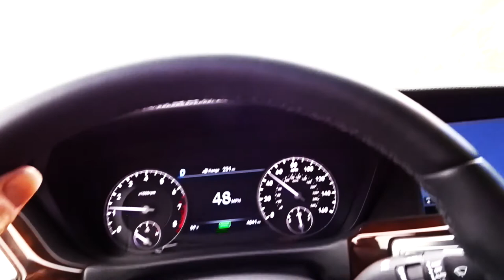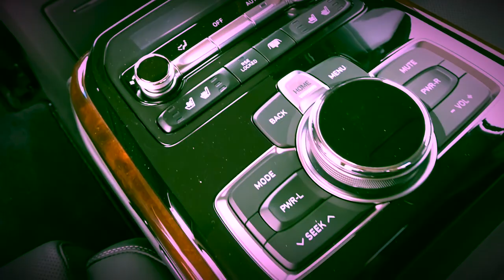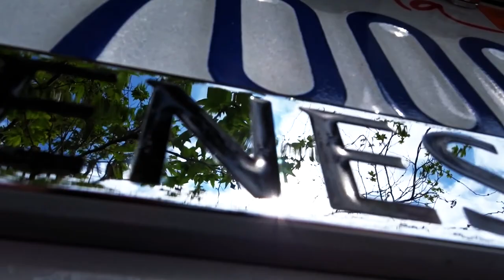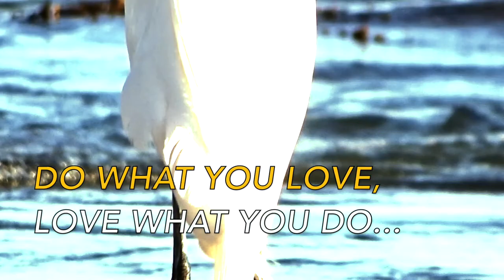2018 GENESIS G90 ULTIMATE - FIREBALL MALIBU VLOG 767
2018 GENESIS G90 ULTIMATE - FIREBALL MALIBU VLOG 767 - Fireball receives the 2018 Genesis G90 Ultimate at his Malibu Fireball Pad. Does the driving thang. Then, some words of wisdom on putting good things into the world.

2018 GENESIS G90 ULTIMATE - FIREBALL MALIBU VLOG 767

2018 GENESIS G90 ULTIMATE - FIREBALL MALIBU VLOG 767